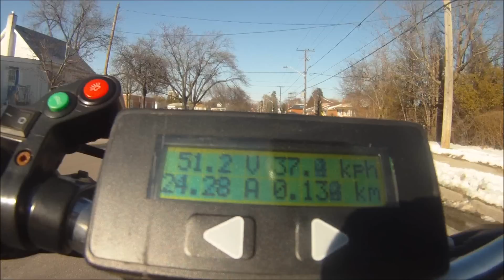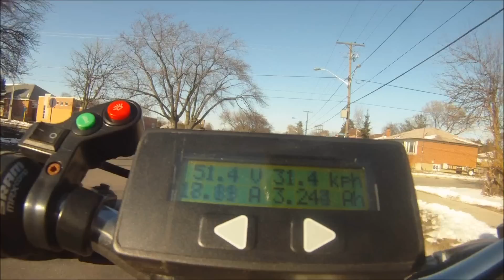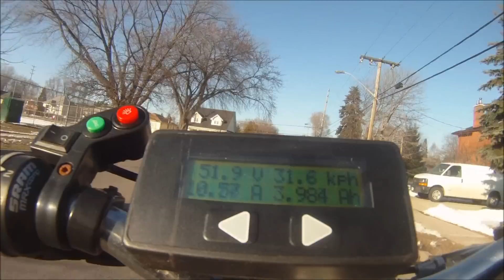Golden Motor Canada Mini Motors Road Test with Cycle Analyst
Testing Dual Golden Motor Canada Mini Motors with Cycle Analyst

For exclusive deals on our products, join our owners clubs